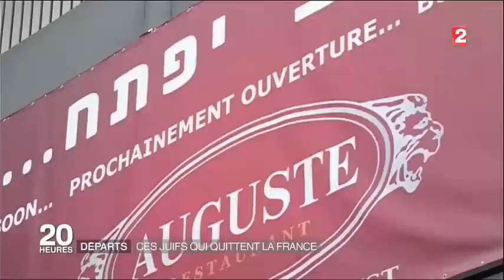Journal de France2 (30 mars 2016) Alya des Juifs de France